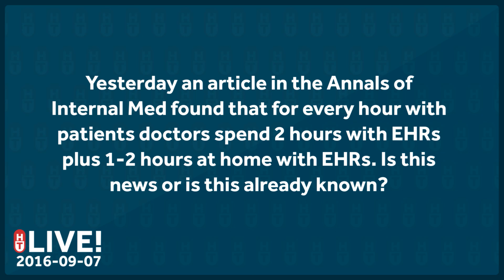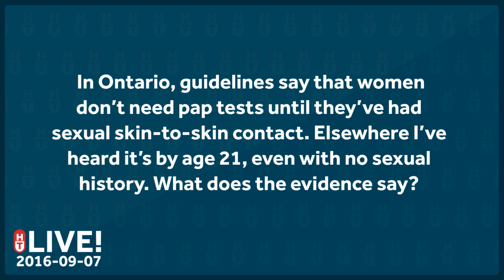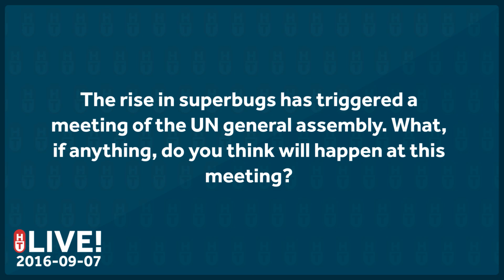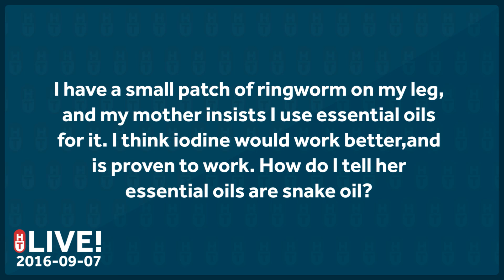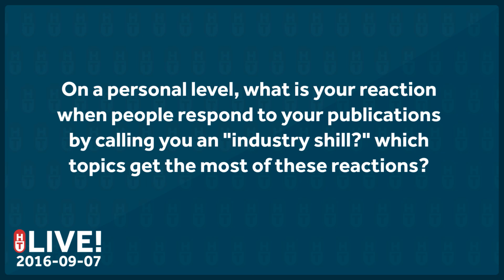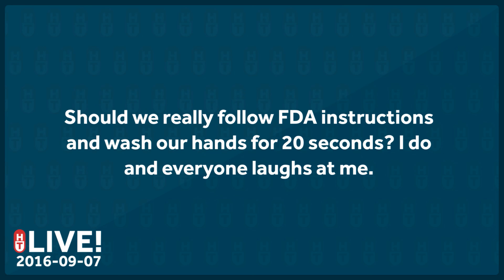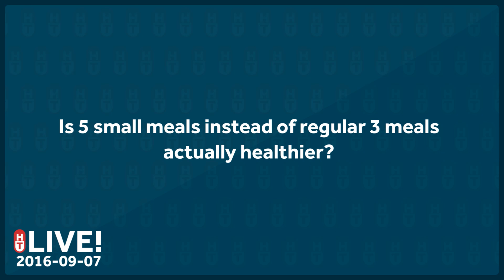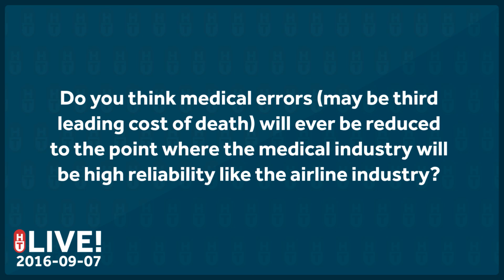September 7, 2016 - LIVE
This week's questions:
3:24 Yesterday an article in the Annals of Internal Med found that for every hour with patients doctors spend 2 hours with EHRs plus 1-2 hours at home with EHRs. Is this news or is this already known?
5:09 You said you reserve judgement on parents who spank, but how do you know when they've crossed into problematic uses?
6:58 In Ontario, guidelines say that women don't need pap tests until they've had sexual skin-to-skin contact. Elsewhere I've heard it's by age 21, even with no sexual history. What does the evidence say?
8:11 Hi Dr C! Was wondering about the tissue paper seat covers in public bathrooms. What are they trying to protect me from? An STI? Norovirus? Can they possibly be effective?
9:58 The rise in superbugs has triggered a meeting of the UN general assembly. What, if anything, do you think will happen at this meeting?
11:39 I have a small patch of ringworm on my leg, and my mother insists I use essential oils for it. I think iodine would work better,and is proven to work. How do I tell her essential oils are snake oil?
12:48 On a personal level, what is your reaction when people respond to your publications by calling you an "industry shill?" which topics get the most of these reactions?
18:09 Is there a difference between ionized water, alkaline water and distilled water?
18:31 Should we really follow FDA instructions and wash our hands for 20 seconds? I do and everyone laughs at me.
20:13 What do you know about migraines and CGRP (Calcitonin Gene-Related Peptide)? What natural purpose does the CGRP serve and why would it be elevated during migraines?
21:06 Is 5 small meals instead of regular 3 meals actually healthier?
22:09 Does being a frequent flyer affect health? Such as flying around for business to various countries.
24:02 Do you think medical errors (may be third leading cost of death) will ever be reduced to the point where the medical industry will be high reliability like the airline industry?